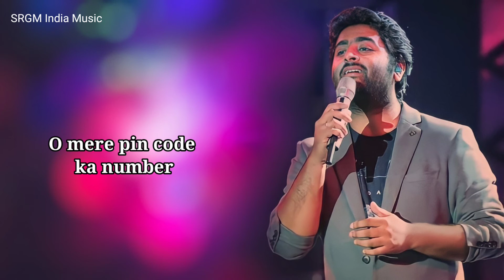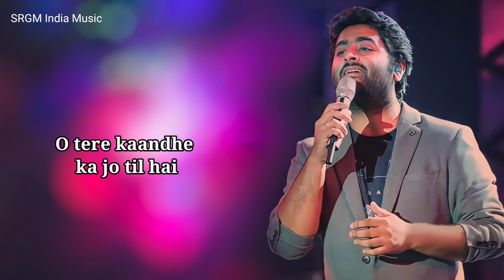Aaj Se Teri |Arijit Singh | Padman | Kausar Muniread , Amit Trivediead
Aaj Se Teri lyrics in Hindi from Padman written by Kausar Munir, music is composed by Amit Trivedi and sung by Arijit Singh. Starring Akshay Kumar, Radhika Apte, Sonam Kapoor

Aaj Se Teri Song
Song Title: Aaj Se Teri
Movie: Padman
Singer: Arijit Singh
Lyrics: Kausar Munir
Music Label: Zee Music Company

Aaj se teri saari galiyan meri ho gayi
Aaj se mera ghar tera ho gaya

Aaj se meri saari khushiyan teri ho gayi
Aaj se tera gham mera ho gaya

O tere kaandhe ka jo til hai
O tere seene mein jo dil hai
O teri bijli ka jo bill hai
Aaj se mera ho gaya

O mere khwabon ka ambar
O meri khushiyon ka samandar
O mere pin code ka number
Aaj se tera ho gaya

Tere maathe…
Tere maathe ke kumkum ko
Main tilak laga ke ghoomuga
Teri baali ki chhun chhun ko
Main dil se laga ke jhoomunga

Meri choti si bhulon
Ko tu nadiya mein baha dena
Tere joode ke phoolon ko
Main apni shirt mein pehnunga

Bas mere liye tu maalpuve
Kabhi kabhi bana dena

Aaj se meri saari ratiyan teri ho gayi
Aaj se tera din mera ho gaya

Tu maange sardi mein amiya
Jo maange garmi mein mungfaliya
Tu barish mein agar kehde
Ja mere liye tu dhoop khila
Toh main sooraj…
Toh main sooraj ko jhatak dunga
Toh main saawan ko gatak lunga
To saare taaron sang chanda
Main teri god mein rakh dunga

Bas mere liye tu khill ke
Kabhi muskura dena

Aaj se meri saari sadiyan teri ho gayi
Aaj se tera pal mera ho gaya

Aaj se… tera